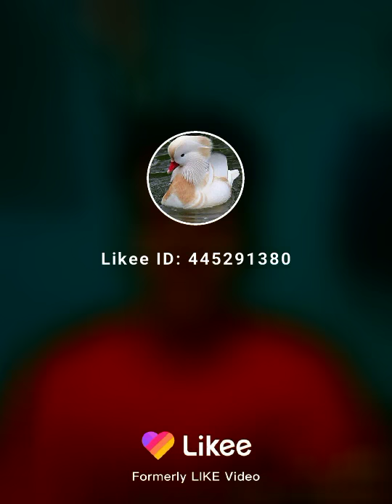Hasan jamil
Hasan